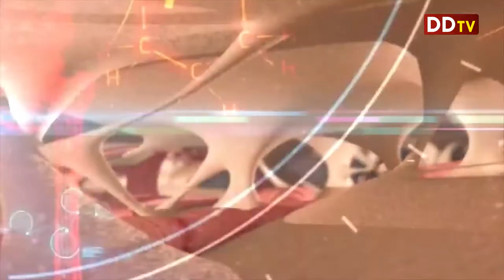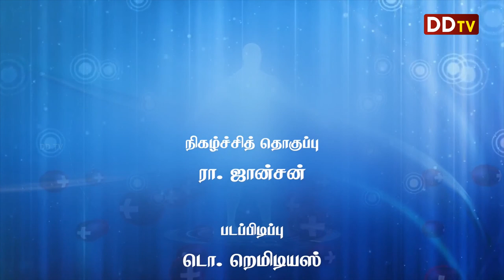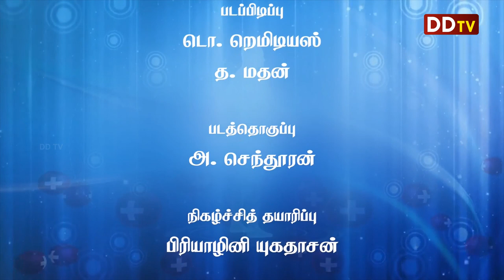காளான் மருத்துவம் பற்றிய விளக்கம்- P.NarendraBabu- Nalamthana EP-08- 2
P.NarendraBabu
Gano Therapist (India)